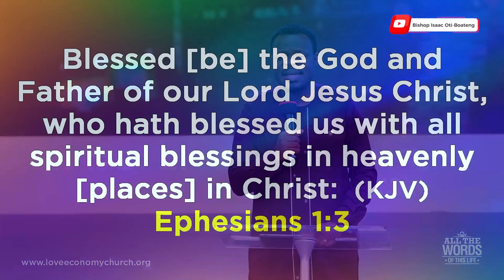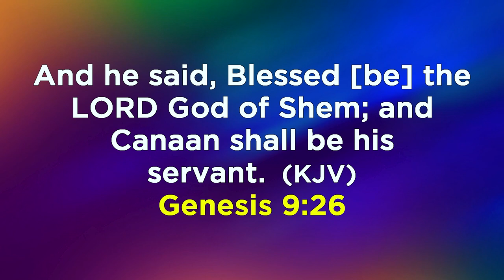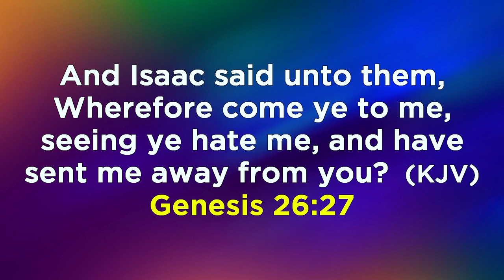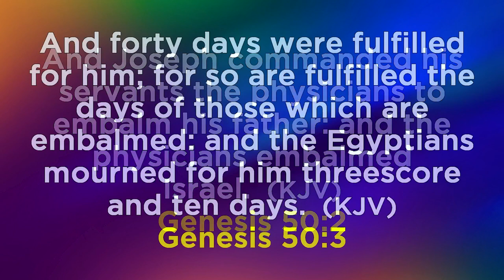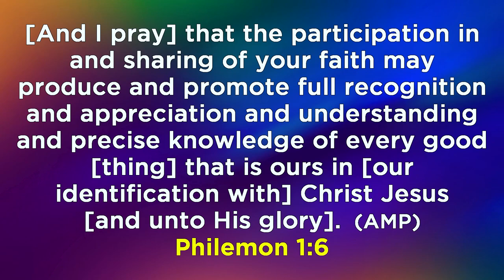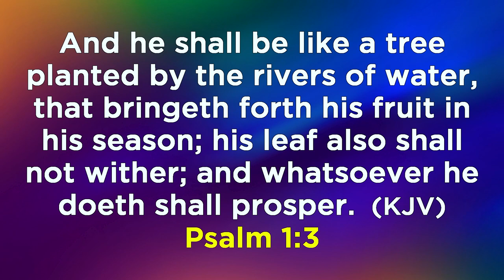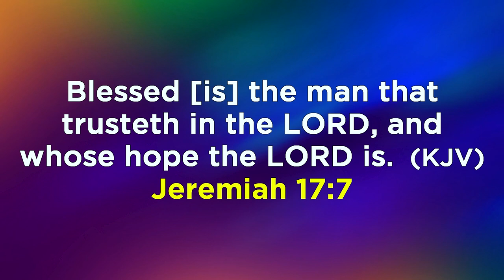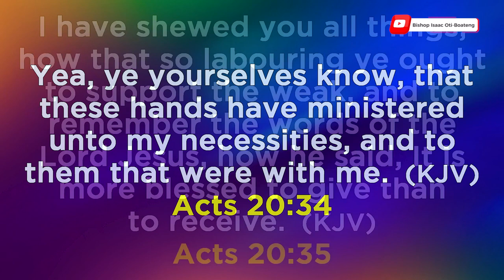7 Keys To Manifesting The Blessings Of God - Bishop Isaac Oti-Boateng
We are blessed with ALL spiritual blessings in heavenly places in Christ, but how can we see these blessings manifest in our lives?

How can you access the blessings of God?
What is the key to seeing the spiritual blessings manifest in the physical?

In this captivating message, The Bishop shows from the scriptures, seven (7) vital keys to manifesting the blessings of God. Receive insight, understanding, and grace as you watch and share this message. Be Blessed!

Blessed [be] the God and Father of our Lord Jesus Christ, who hath blessed us with all spiritual blessings in heavenly [places] in Christ: (Ephesians 1:3 KJV)

If you just got born again or would want us to pray with you about something you are dealing with or you have questions you need answers to; you can reach out to us via: